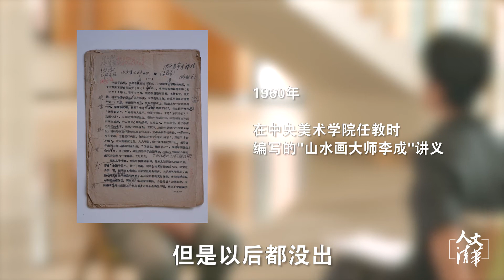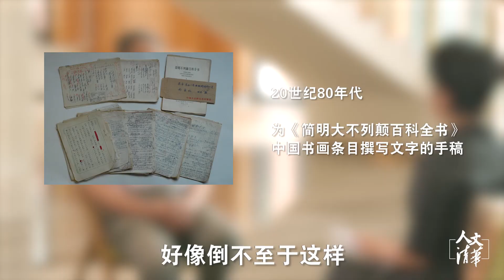清华教授尚刚：父亲尚爱松曾为授课写5万字以上的讲义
人文清华短视频：清华大学美术学院教授尚刚讲述自己的父亲，中国著名美术史家尚爱松先生写作不为出书只为授课，曾编撰《简明大不列颠百科全书》。